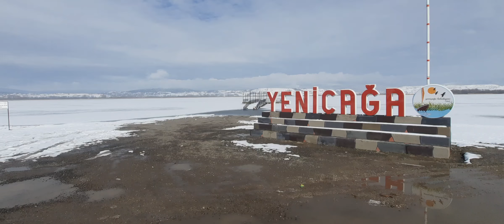Yeniçağa Gölü donmuş halde seviyesi yükselmiş ama iskeleye çıkamadık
Bolu Yeniçağa gölünü donmuş halde gördüm üzerine çıkacaktım ama çıkamadım çünkü sahil kısımları erişmişti. Müthiş manzarayı burada paylaştığım için çok memnunum.